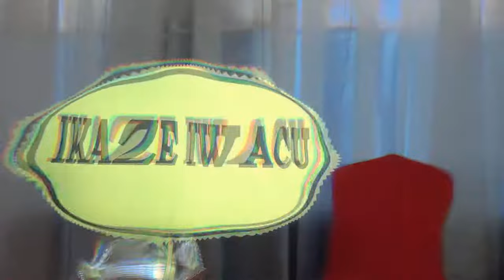Ubukwe Bwambere Buhenze Murwanda